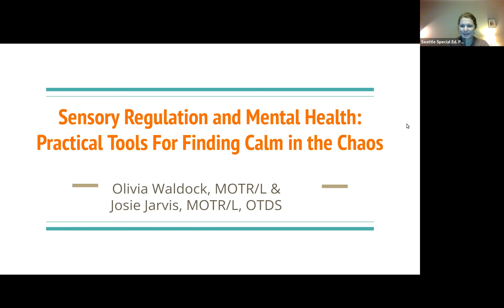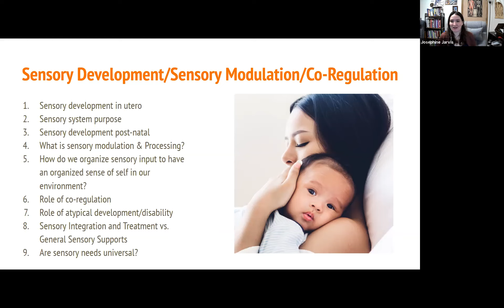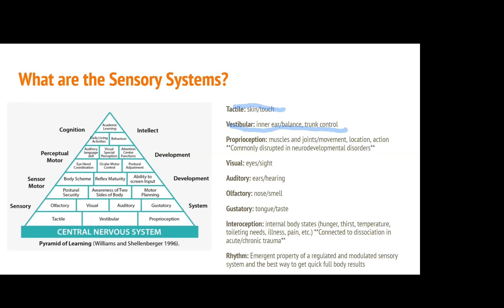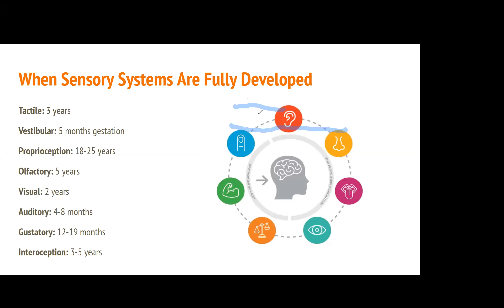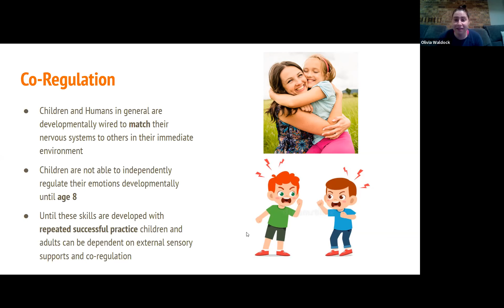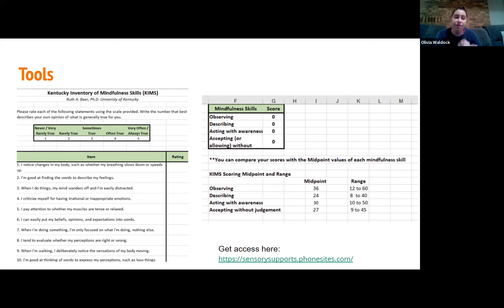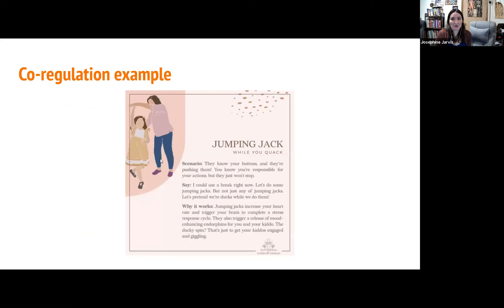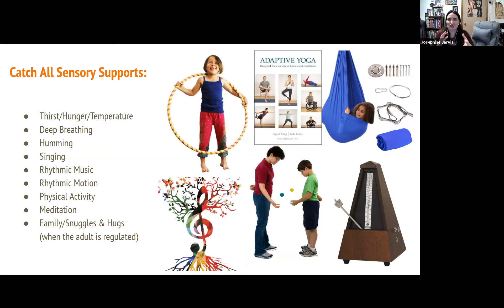Sensory Regulation and Mental Health: Practical Tools For Finding Calm in the Chaos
Discussion about sensory regulation and how it relates to mental health.  Presenters Olivia Waldock and Josie Jarvis offer tools to finding calm in the chaos.